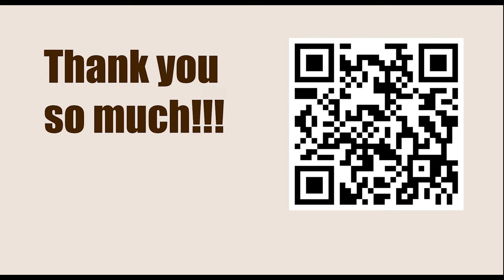Prokopchuk vs Guliev || KID Fianchetto Botvinnik Be3 || VIKTOR MIKHALEVSKI - TWIC Theory 1